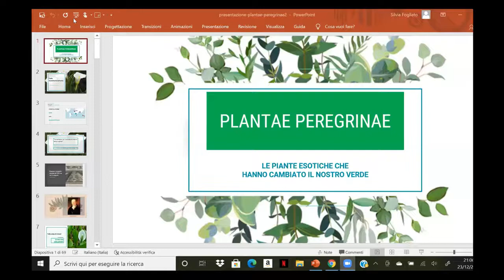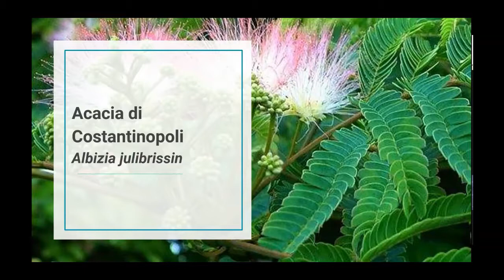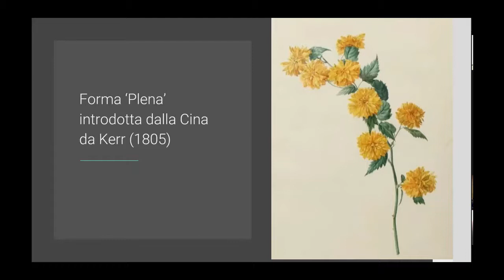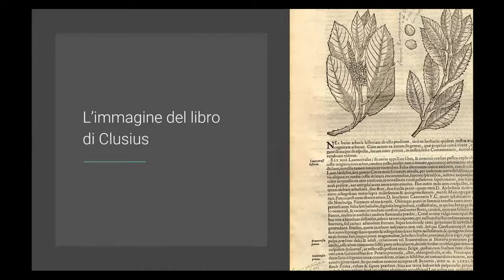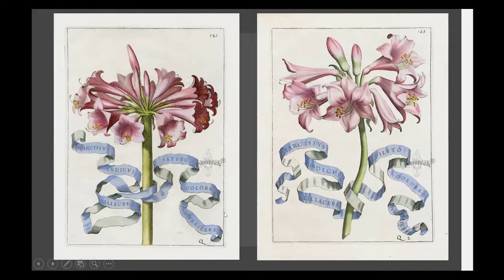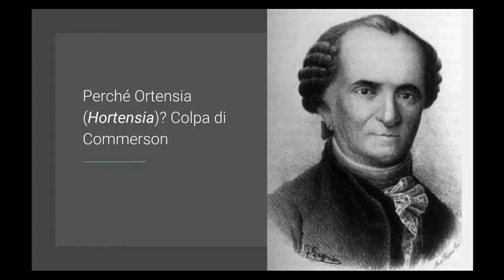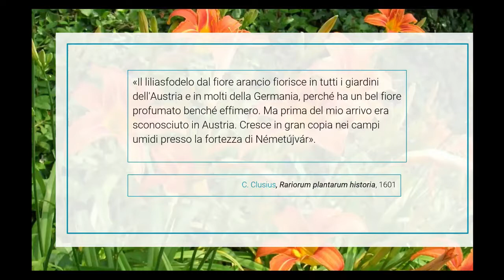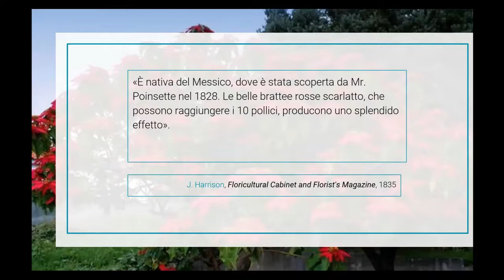Plantae peregrinae - seconda parte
Le conferenze di ADIPA Lunigiana
Conferenza del 23 dicembre 2020 a cura di Silvia Fogliato
Le piante esotiche che hanno cambiato il nostro verde